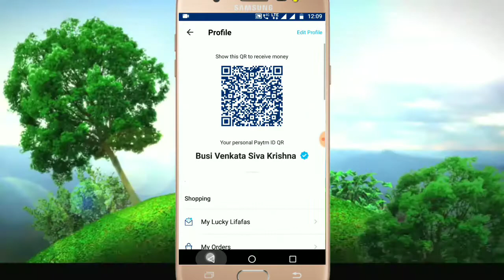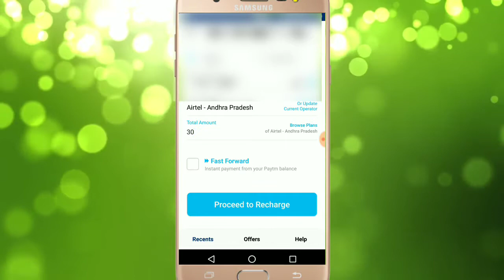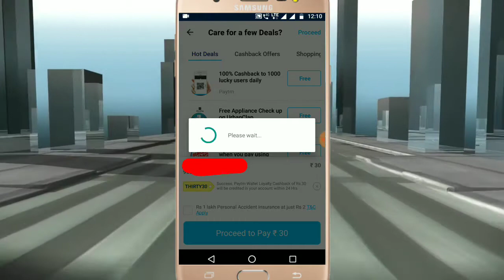Paytm New Promo code | Paytm Free Recharge Offers | Paytm RC30 Free Recharge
Hi friends welcome to telugu tech life youtube channel. In this video have Paytm New Promo code | Paytm Free Recharge Offers | Paytm RC30 Free Recharge

____________________________________________ free RC 30 free recharge